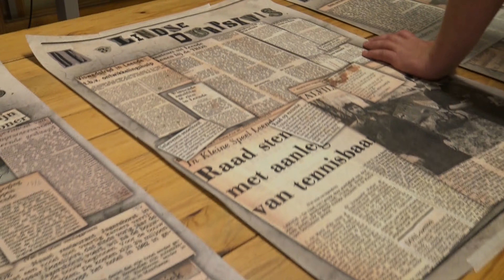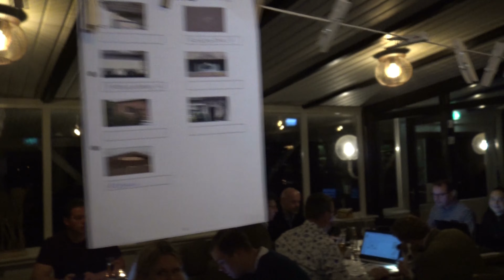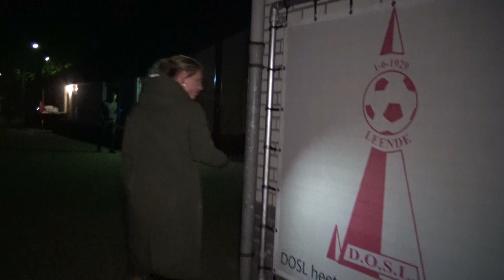Lindse Durpskwis 3, 2019-2020